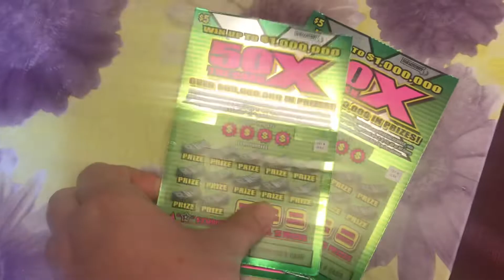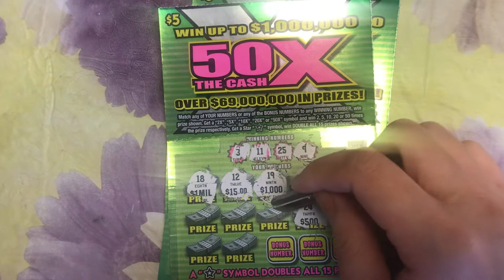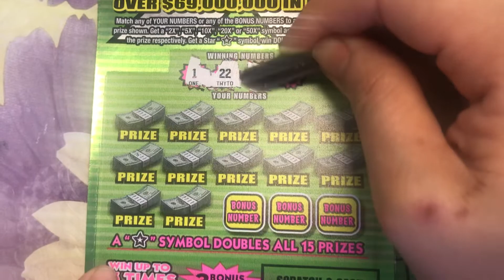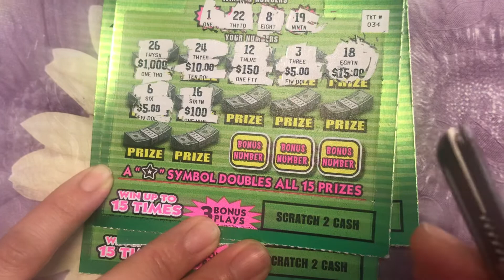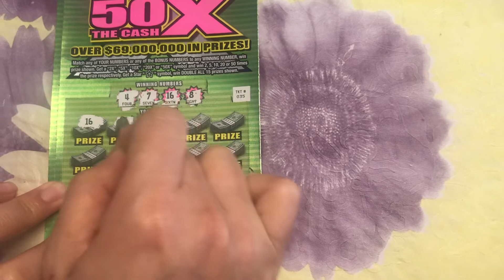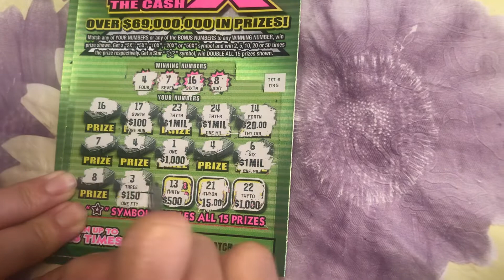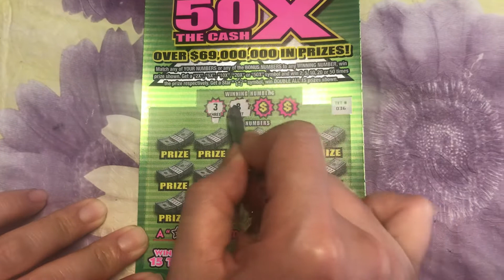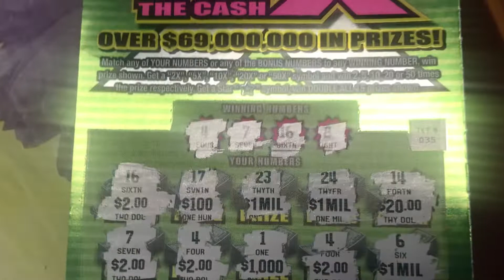cào 4 tờ $5 đồng sẽ trúng đuọc bao nhiêu